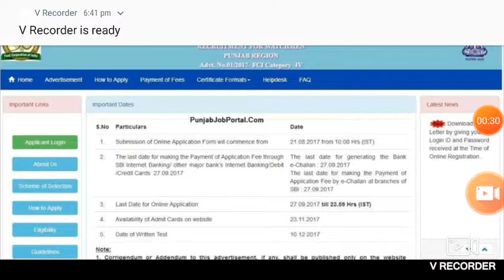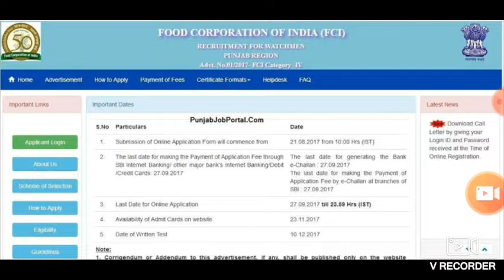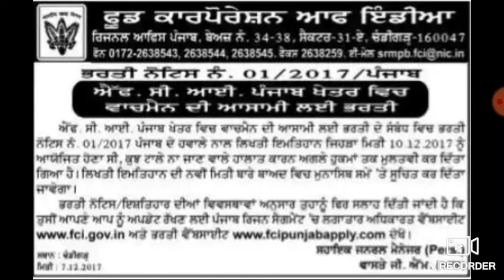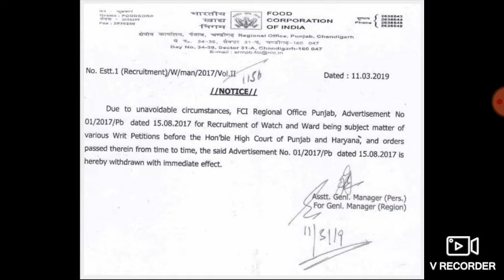FCI PUNJAB WATCHMAN EXAM NOTICE | FCI ਪੰਜਾਬ ਵਾਚਮੈਨ ਲਿਖਤੀ ਪੇਪਰ ਨੋਟਿਸ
FCI punjab watchman paper notice
fci watchman recruitment 2017
fci punjab
punjab recruitment